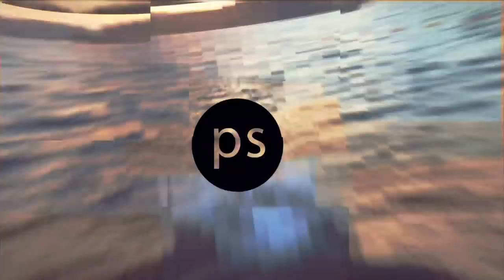A VILÁG LEGJOBB LAPTOPJA SEM ELÉG NEKEM - MICROSOFT SURFACE BOOK 2 TESZT ✖️Hunbelievable #71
Microsoft Surface Book 2 teszt egy Apple-ös szemével